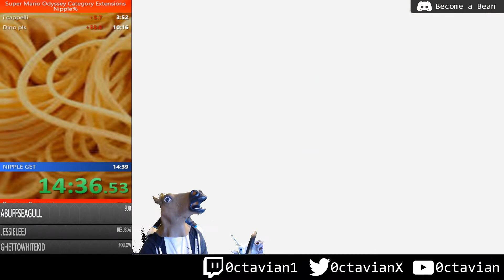Nipple% with a Horse Mask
Livestreamed on 12/11.

I wore the horse mask as a long standing subscriber goal of 20 subs.
This is hard as I could pretty much only see Mario and I could hardly breathe half of the time.

Overall it was a fun time.